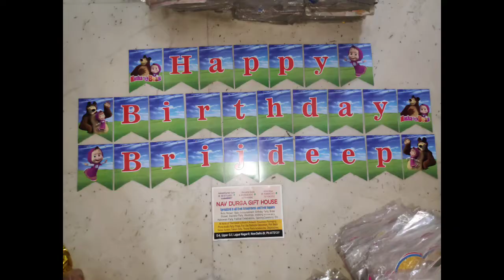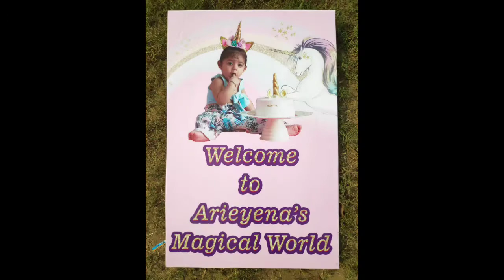Personalised flag banners for all occasions!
We at Nav Durga Gift House have hundreds and hundreds of birthday, anniversary and welcome banners and posters readily available!

We also customise flag banners and posters for all occasions within the least time possible! You can get numbers and names to make the occasion more special!😍